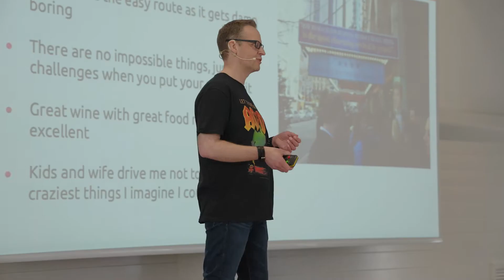What happens when you put 300+ crabs under one roof?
In April, more than 300 Aiveners gathered under one roof in Barcelona to meet face-to-face and enjoy some paella while at it. Finally, we have more than our fading tan lines to remind us of what happened...

Watch our epic video to see all the fun things we did during a sunny week in Barcelona 🌞  And don't forget to check out our Careers page – so you can join the Cast for next year's crabventure!